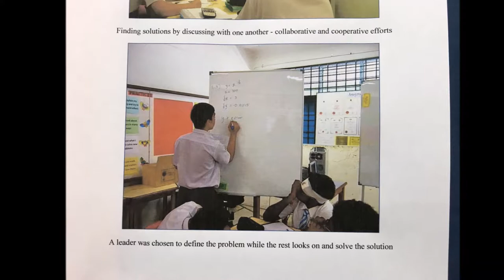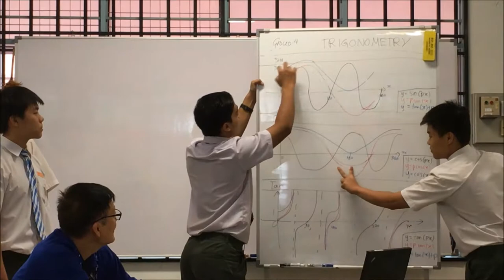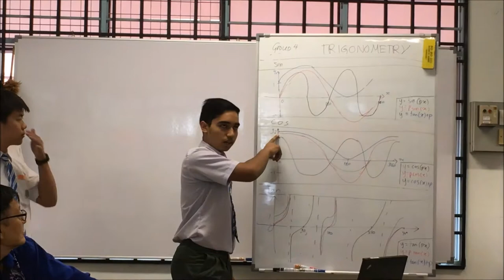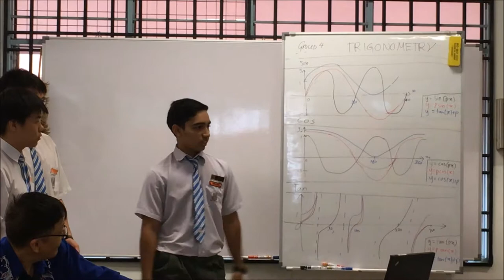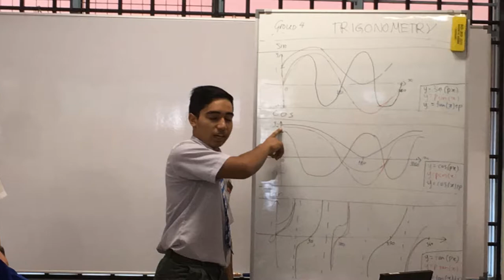Nirvaan in Maths Class-June 2016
At Penang Free School, Form 5, on 30 June 2016

Camera: IPhone6S-HD
Editing: WMM for Win 10